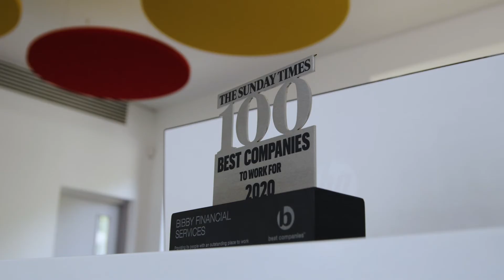Introducing Derek Ryan Part 2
The second in a two-part series of short videos introducing Derek Ryan, UK Managing Director for Bibby Financial Services.